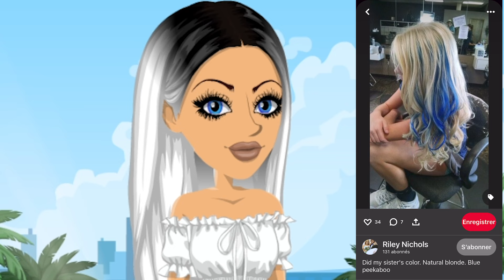Si Pinterest CONTRÔLAIT mon compte MSP !